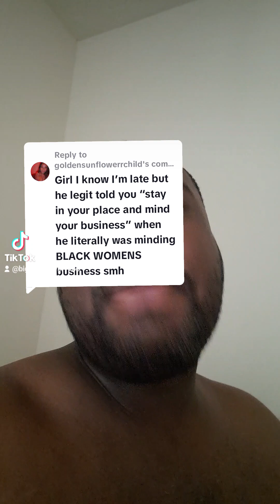Modern BW Fighting To Control The Anti-Black Misandry Narrative